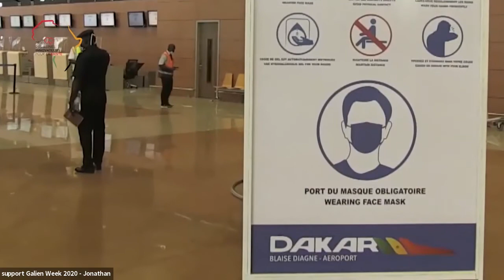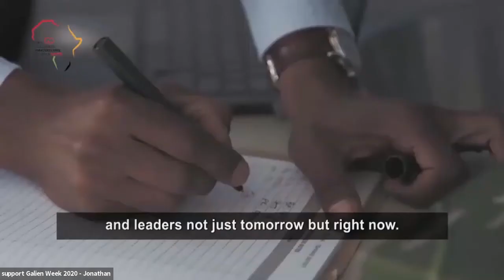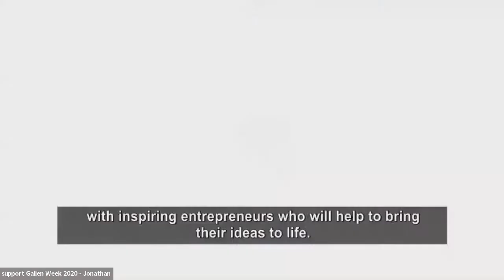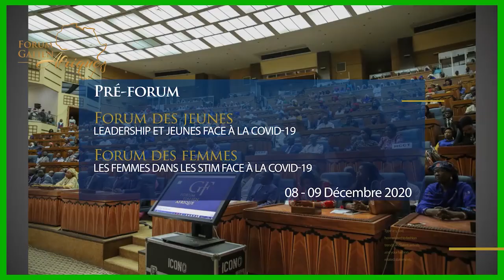Galien Focus Africa 2020 : Launch of the IFPMA Young Innovators Health Award – SPEAK UP AFRICA // EN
With:
Chair:
Dr Moredreck CHIBI, Innovations Program Administrator at WHO Regional Office for Africa;

Moderator:
Catherine FIANKAN-BOKONGA, Senior United Nations Correspondents;

Guest Speaker:
Temie GIWA-TUBOSUN, CEO of Life Bank;

Health Care Worker Video,
Official announcement video of the launch by IFPMA and Speak Up Africa;

Panelists:
Cyntia GENOLET, Head of Health Systems and African Policy, IFPMA;
Maelle BA, Head of Strategic Communication, Speak Up Africa;
Prof Awa Marie COLL-SECK, Minister of State Senegal and Chair of the CN-EITI Scientific Committee and Africa Galien Forum;